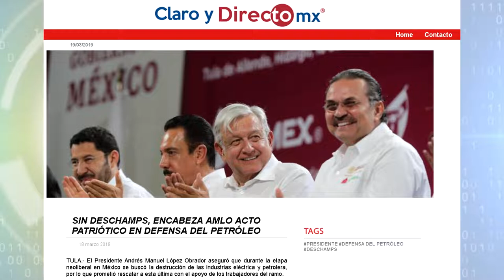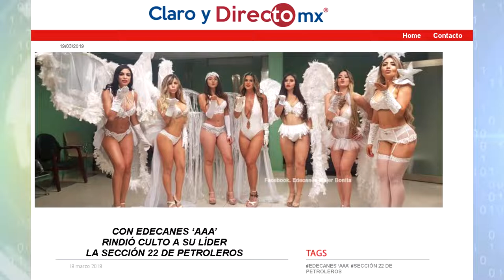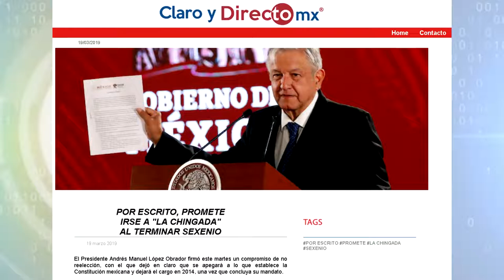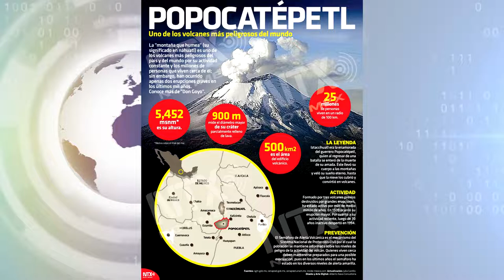Resumen Informativo Claro y Directomx 19 03 2019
- Sin Deschamps, AMLO encabeza acto patriótico en defensa del petróleo.
- Con Edecanes "AAA" rindió culto a su líder la sección 22 de petroleros.
- Por escrito, AMLO promete irse a su rancho "La Chinagada" al terminar sexenio.
-Fuerte explosión del Popocatépetl pone en alerta a pueblos vecinos.
- En China, operan a paciente a 3mil Km. de distancia con tecnología 5G.